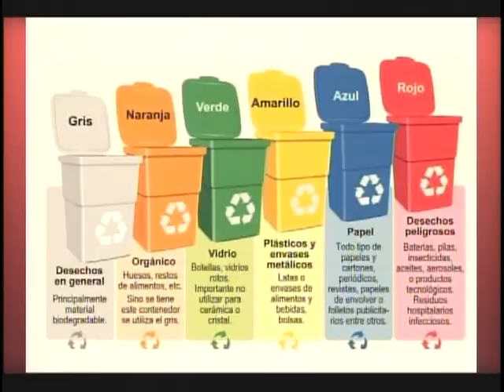Unidad Educativa Shapori, conversando sobre el Reciclaje